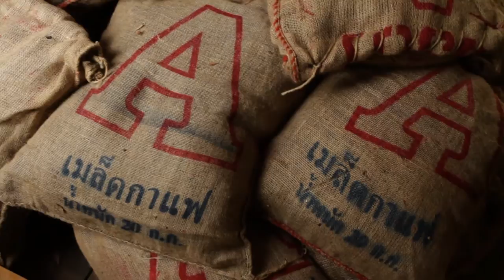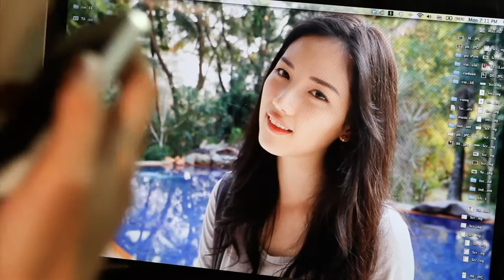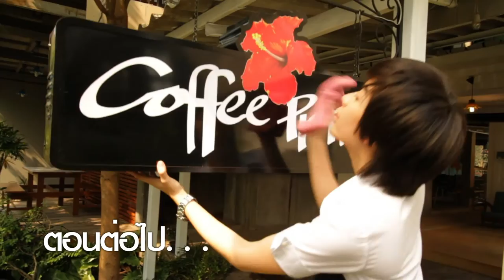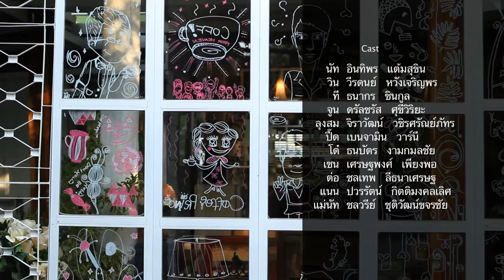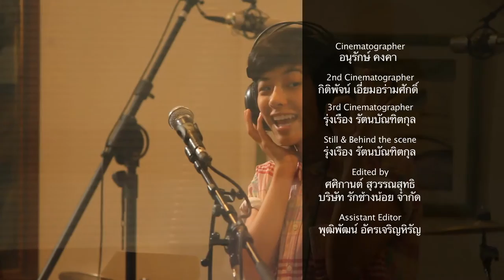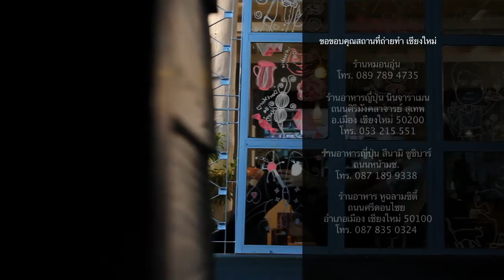Coffee Prince วุ่นรักเจ้าชายกาแฟ ตอน 5